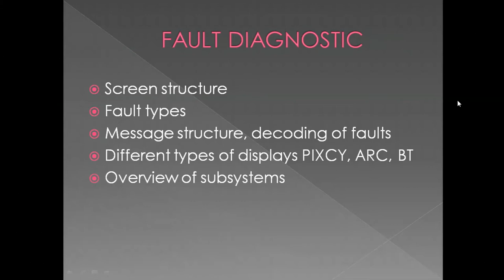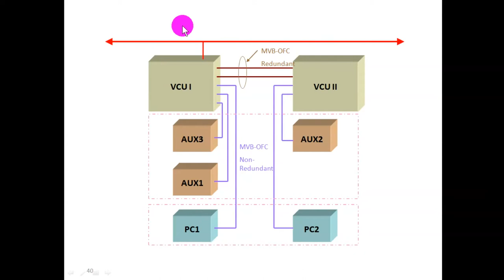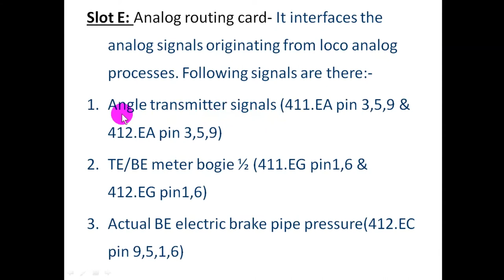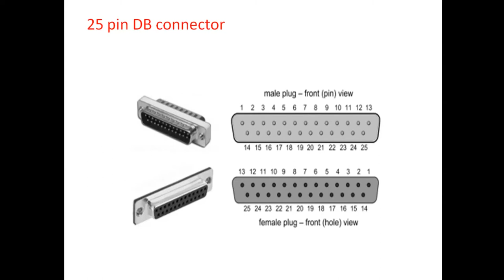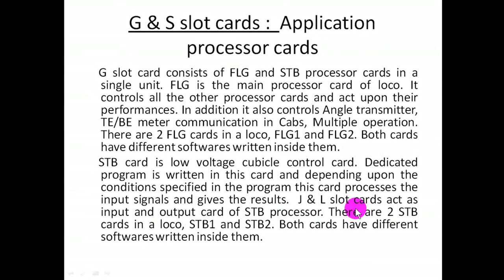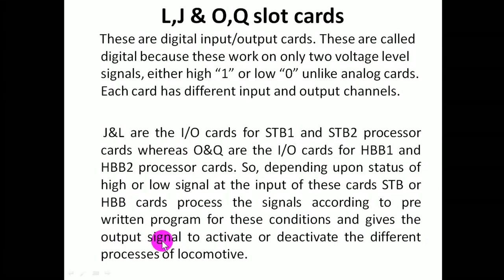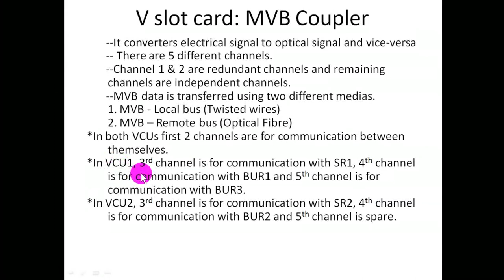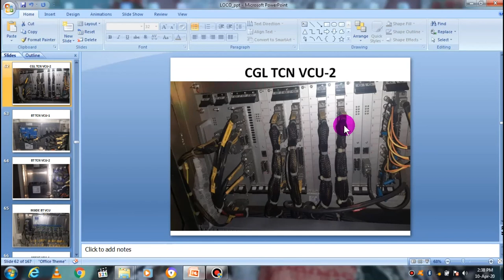VCU of WAP-7 WAG-9H Locomotive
In this video tutorial on 3 phase locomotive, VCU, i,e. Vehicle Control Unit is explained. The video comprises working responsibilities of VCU in loco, its structure and different PCB cards used in the VCU. Each card is explained in this video with its role played in the working of the locomotive. Also , subD connectors are explained in this video since they are used in the VCU for signal tranportation between VCU and different processes of the locomotive.